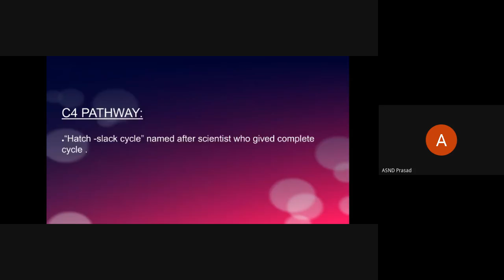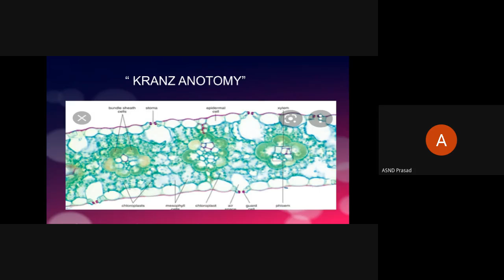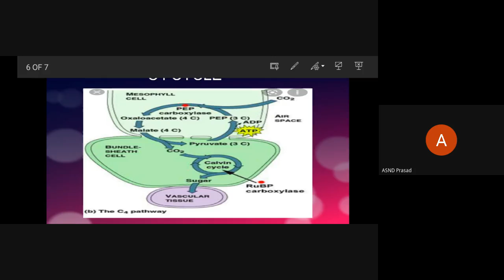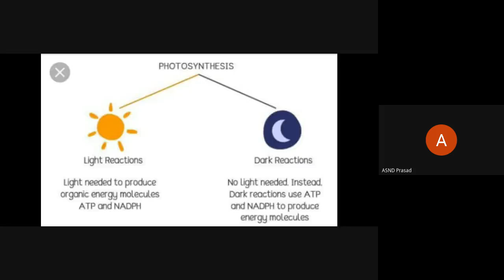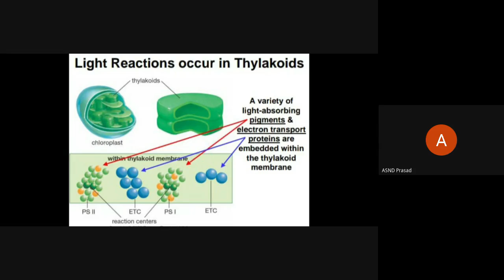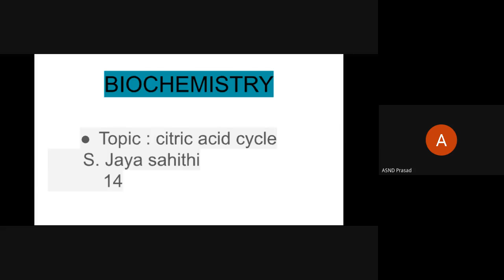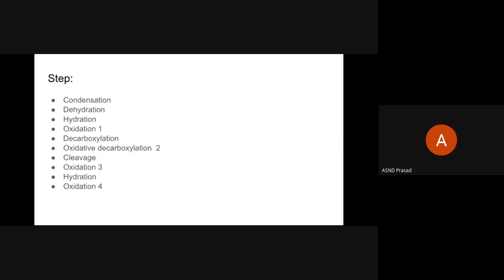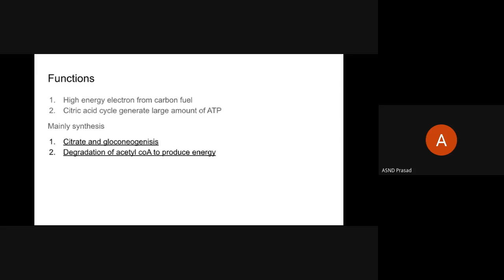C4 Pathway:: C3 Cycle:: TCA:: Student Seminar by ::V.Gauatri:: Supriya:: Sahithi::